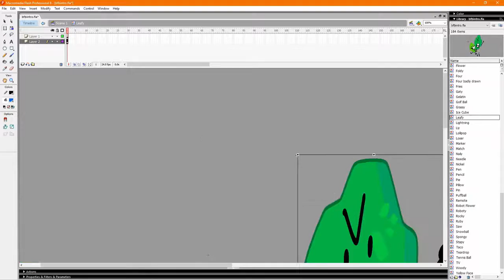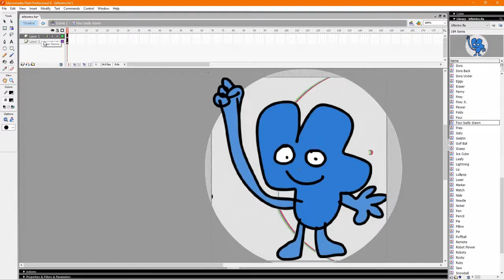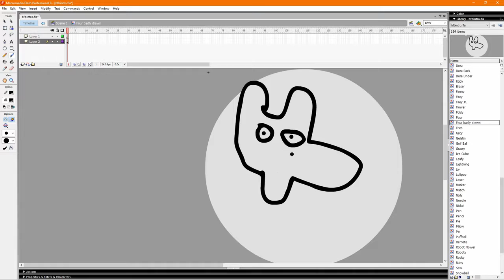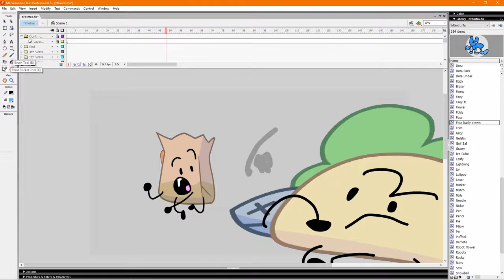BFB Intro Making Face Expressions Part 1